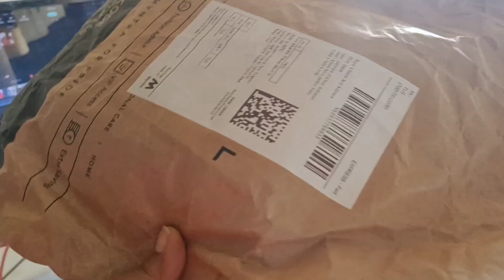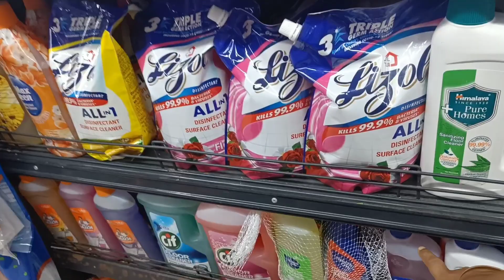Doi Katla Banalam 😍 | Finally ticket confirm holo 😇 | Bengali Vlog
👉 Black Regular Fit Solid Wide Leg Track Pants on Myntra

Thank you so much for giving us a little time out of your busy lives.